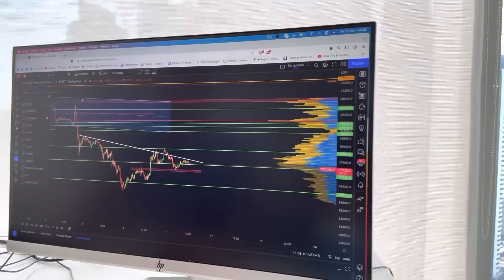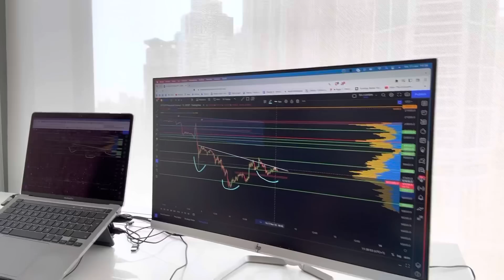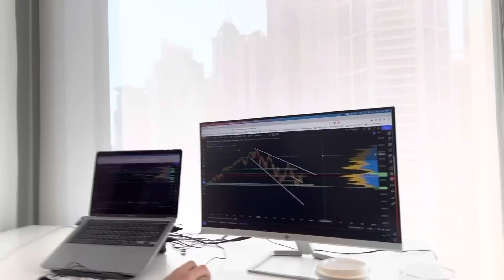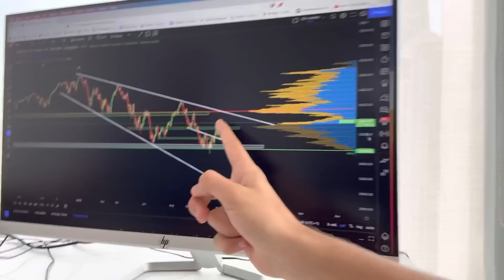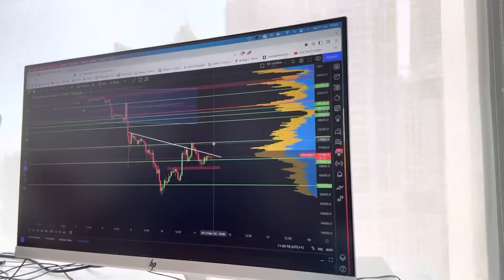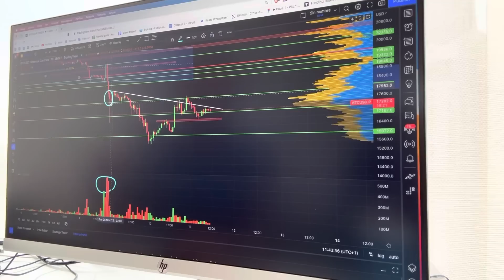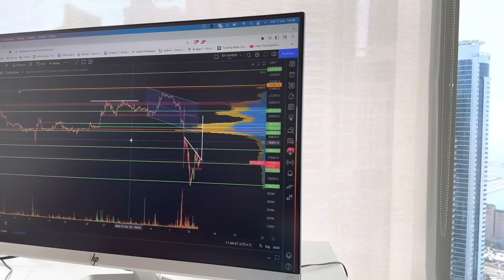BITCOIN DISASTER!!!!!!!!!!!!!!!!!!!!!!!!!!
☝️☝️☝️ LIMITED TIME ☝️☝️☝️

👉 Up to $50,000 BONUS + 0% Maker Fees

👉 Up to $5,000 BONUS + $50 for first 500 signups

BITCOIN TODAY: I'll go through the Bitcoin & Ethereum news today & I'll make a Bitcoin & Ethereum price analysis.